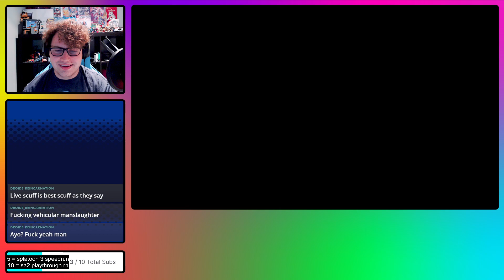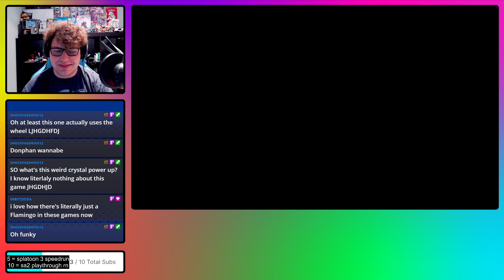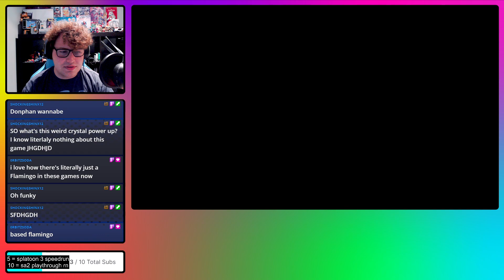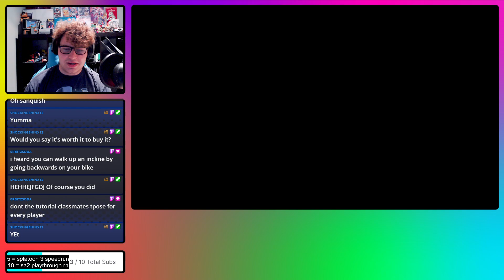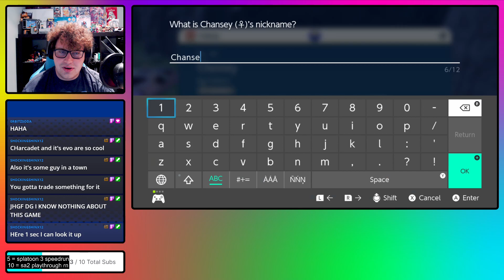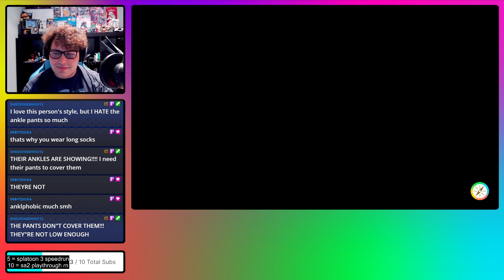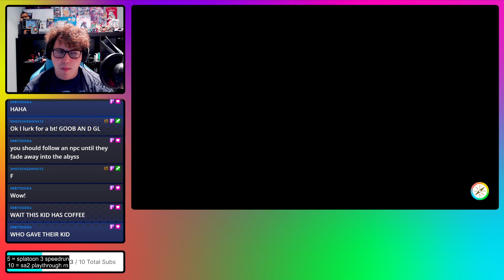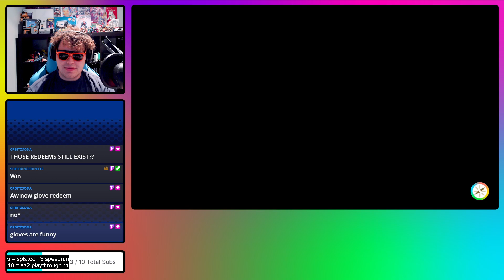Spontaneous Pokemon Violet | 25/11/22 Stream